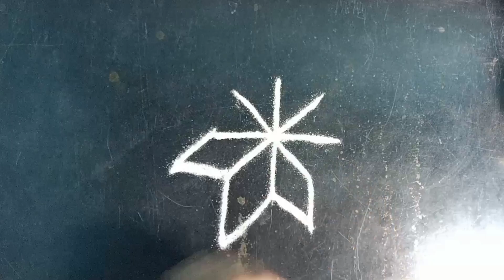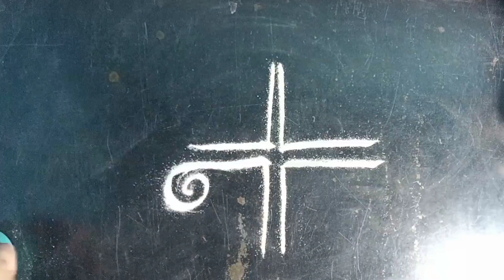देवघरात काढायला पवित्र चिन्हांच्या 12 पारंपारिक व छोट्या रांगोळ्या l Pooja Room Rangoli designs 🙏🚩